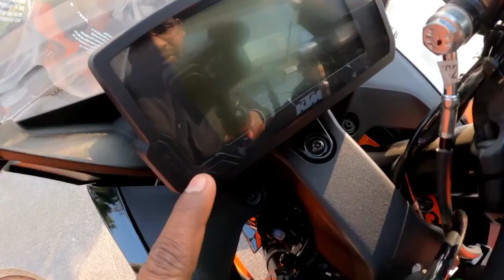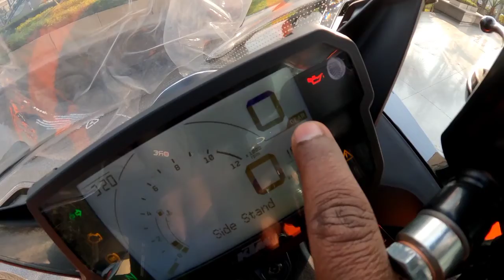KTM RC200 BS6 NEW MODEL 2022 WALKAROUND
Showroom Address 👇
Shop No. G3 & G4, ABW Tower, Mehrauli-Gurgaon Rd, near IFFCO Chowk, Sector 25, Gurugram, Haryana 122002